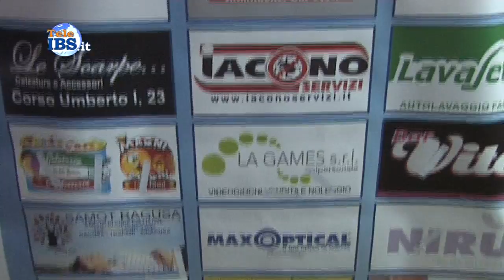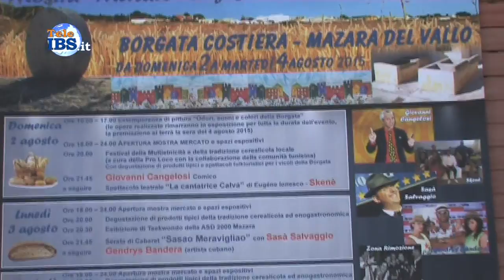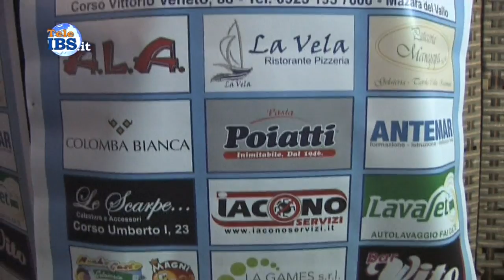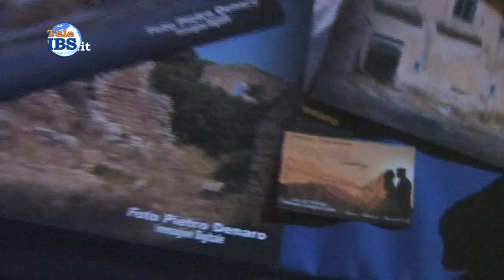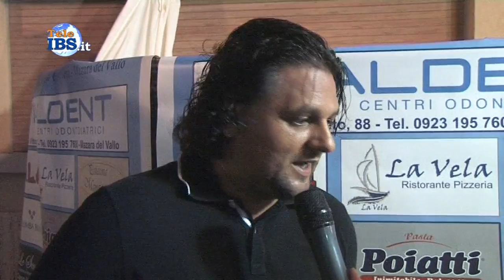2015-08-19 Serata conviviale sponsor Borgata costi